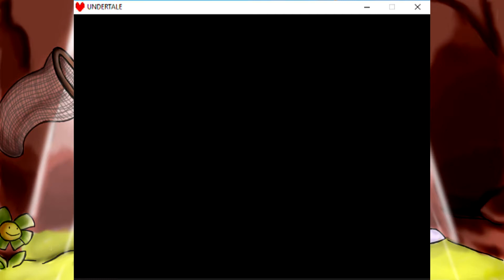Let's Play Undertale, Part 14: What a Robot Name!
I better be careful; I don't want to push his buttons!